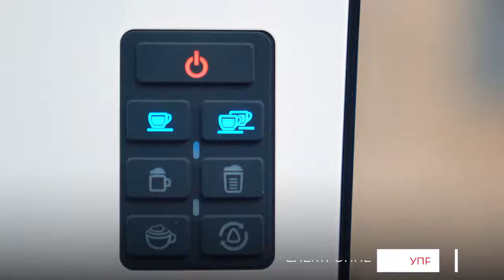Огляд ріжкової кавоварки еспресо Ardesto ECM EM14S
Ріжкова кавоварка з електронним управлінням та потужністю 1450 Вт для приготування кавових напоїв з меленої кави – еспресо, капучино і лате. Кавоварка ECM-EM14S оснащена подвійним фільтром, резервуаром для молока та помпою, яка працює з тиском до 20 бар.